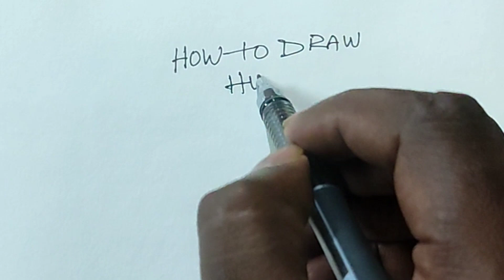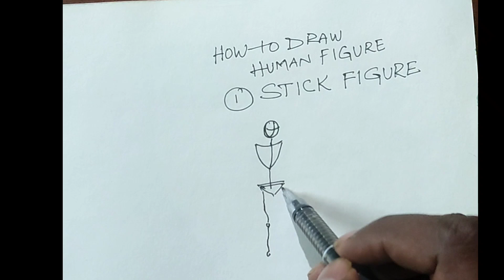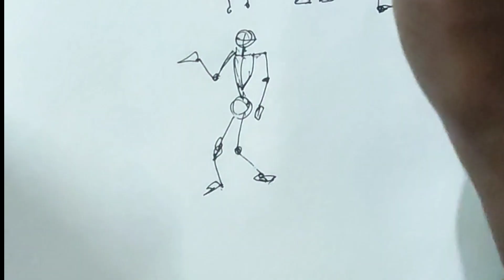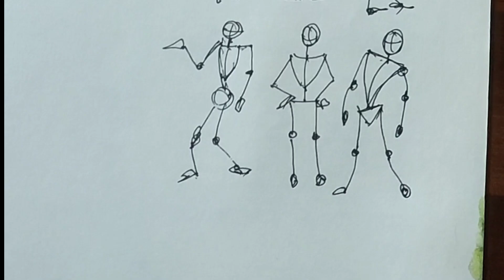How to Draw Basic Anatomy II Day 17 II Basics of Drawing II Drawing Fundamentals 🎨🎨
BEST ONLINE / OFFLINE FINE ARTS CLASSES: 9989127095,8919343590
NIHA INSTITUTE OF PAINTING ONLINE/OFFLINE ART CLASSES
Hyderabad
Artist: Padmasali Durgarao
Channel:@ArtistPadmasaliDurgarao
You can purchase quality tool recommended by us
Best Pencil set for drawing
Professional  pencil set
Mechanical Pencil
Brustro Pencil set
Oil Pastels Camlin 50shades
DOMS 50 Shades Oil Pastel
Camel Premium Poster Color - 15ml Each, 12 Shades
worison Oil Color Box - 12ml Tubes
Faber-Castell 169624 Creative Studio Watercolours - Pack of 24
Acrylic Paint Set for Kids and Adults - 60 Pack